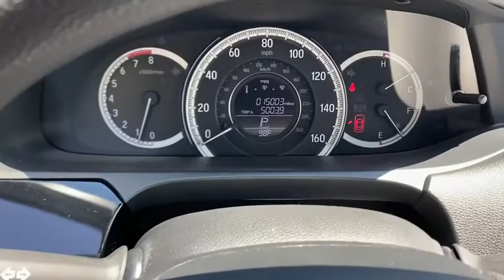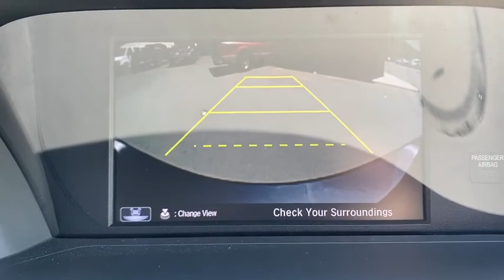2017 Honda Accord Suffolk, Chesapeake, Portsmouth, Norfolk, Virginia Beach, VA 51966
Used 2017 Honda Accord available in Suffolk, Virginia at Mike Duman Mitsubishi. Servicing the Chesapeake, Portsmouth, Norfolk, Virginia Beach, VA area.

Priced below KBB Fair Purchase Price! Odometer is 18065 miles below market average! Mike Duman has been satisfying automotive needs since 1980 and was recognized as the Virginia Independent Quality Dealer of the year. BUY WITH CONFIDENCE! WHY PAY MORE?brbrAwards:br * 2017 IIHS Top Safety Pick+ (When equipped with Honda Sensing and specific headlights) * 2017 KBB.com 10 Most Awarded Brands * 2017 KBB.com Brand Image AwardsbrKelley Blue Book Brand Image Awards are based on the Brand Watch(tm) study from Kelley Blue Book Market Intelligence. Award calculated among non-luxury shoppers.  Kelley Blue Book is a registered trademark of Kelley Blue Book Co. Inc.brSatisfying automotive needs since 1980. The Du-Man Can!